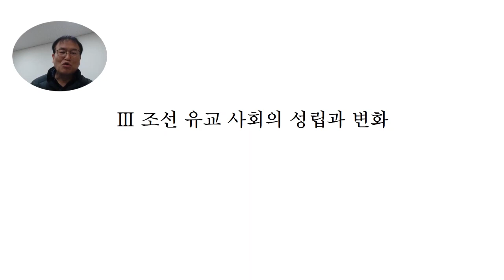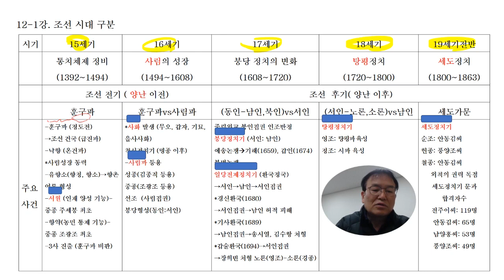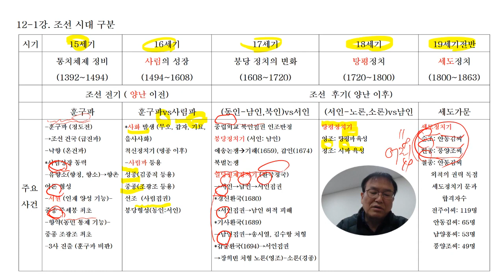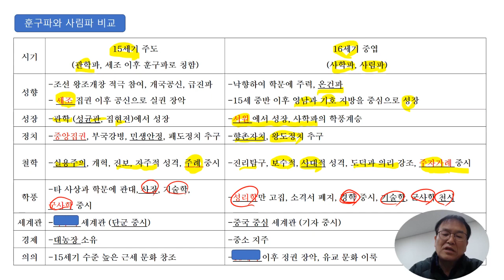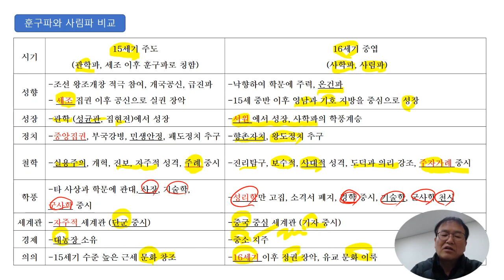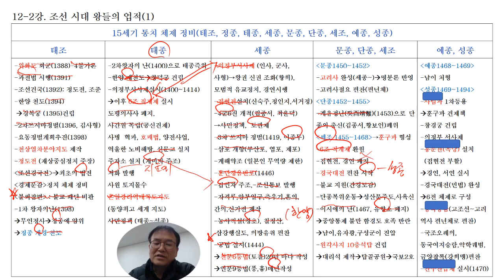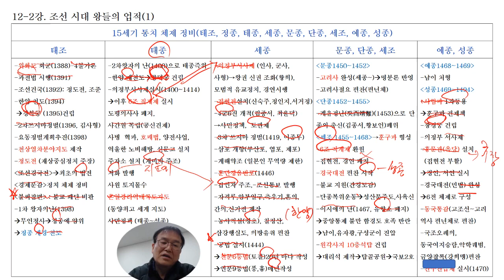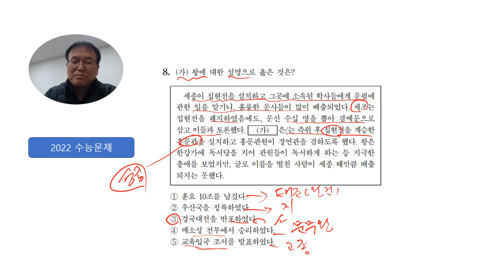17강 조선시대구분과 왕들의 업적1